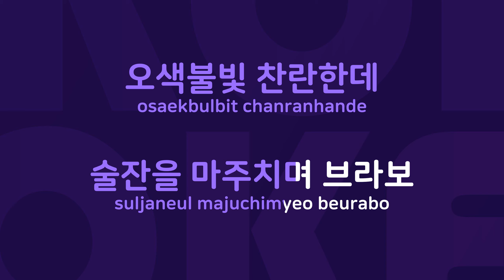그대는 칼맨 : Originally Performed By 남성일 Karaoke Verison